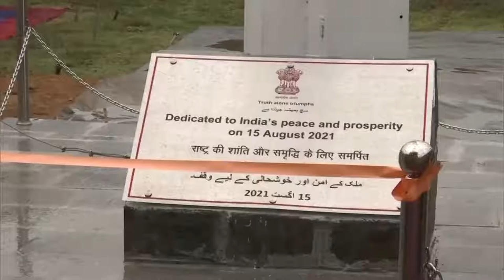ସ୍ୱାଧିନତା ଦିବସ ଅବସରରେ ପ୍ରାୟ ୧୦୦ ଫୁଟ ଉଚ୍ଚରେ ଉଡିଲା ତ୍ରିରଙ୍ଗା ।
ଜାମ୍ମୁ କାଶ୍ମରର, ଶ୍ରୀନଗର ଠାରେ ଥିବା ହରି ପର୍ବତରେ ଉଡିଲା ତ୍ରିରଙ୍ଗା । ସ୍ୱାଧିନତା ଦିବସ ଅବସରରେ ପ୍ରାୟ ୧୦୦ ଫୁଟ ଉଚ୍ଚରେ ଉଡିଲା ତ୍ରିରଙ୍ଗା ।